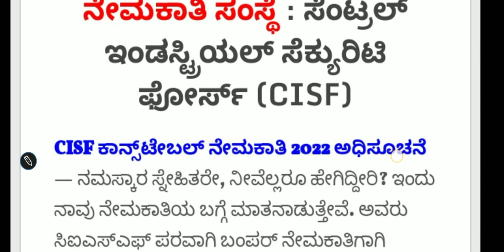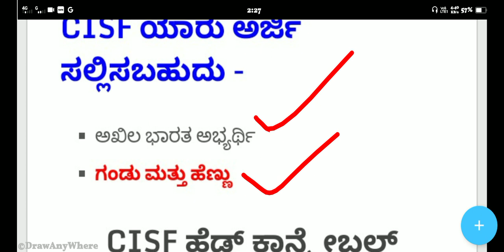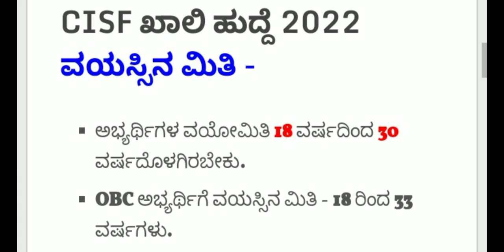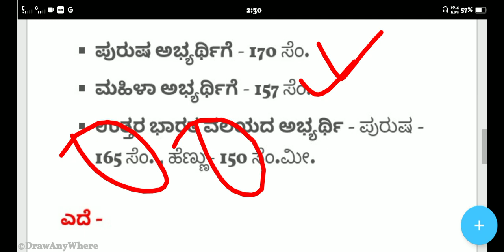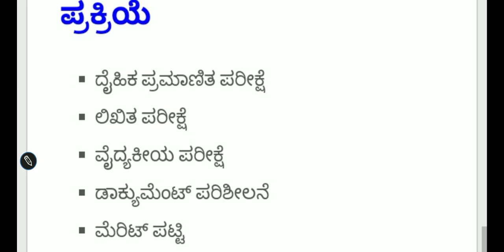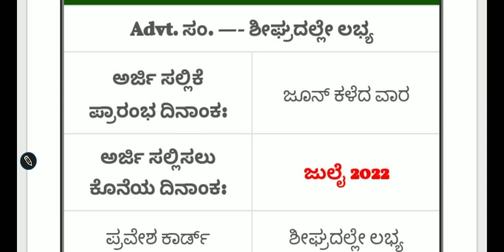2000 ಹೆಡ್ ಪೊಲೀಸ್ ಕಾನ್ಸ್ಟೇಬಲ್ ನೇಮಕಾತಿ |CISF POLICE CONSTABLE RECRUITMENT 2022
2000 ಹೆಡ್ ಪೊಲೀಸ್ ಕಾನ್ಸ್ಟೇಬಲ್ ನೇಮಕಾತಿ |CISF POLICE CONSTABLE RECRUITMENT 2022 | Police Recruitment
            Karnataka Students Apply now

______Subscribe _____
   ______ like _______
    _____ Sher _____